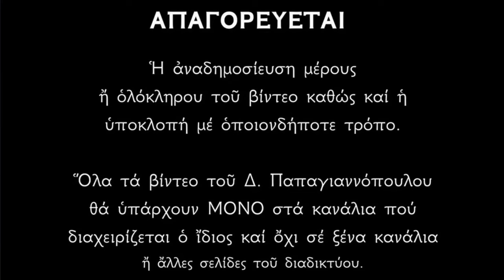«Ανέβη ο Ιησούς εις Ιεροσόλυμα» | Ψάλλει ο Δημήτριος Παπαγιαννόπουλος - Κυριακή του Παραλύτου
Δόξα Πατρί... Ἦχος πλ. α'
Ἀνέβη ὁ Ἰησοῦς εἰς Ἱεροσόλυμα, ἐπὶ τῇ Προβατικῇ κολυμβήθρᾳ, τῇ λεγομένῃ κατὰ Ἰουδαίους Βηθεσδά, πέντε στοὰς ἐχούσῃ· ἐν ταύταις γὰρ κατέκειτο πλῆθος τῶν ἀσθενούντων· Ἄγγελος γὰρ τοῦ Θεοῦ, κατὰ καιρὸν ἐπιφοιτῶν, διετάραττεν αὐτήν, καὶ ῥῶσιν ἐχαρίζετο τοῖς προσιοῦσιν ἐν πίστει. Καὶ ἰδὼν ὁ Κύριος χρονιοῦντα ἄνθρωπον, λέγει πρὸς αὐτόν· θέλεις ὑγιὴς γενέσθαι; ὁ ἀσθενῶν ἀπεκρίνατο· Κύριε, ἄνθρωπον οὐκ ἔχω, ἵνα, ὅταν ταραχθῇ τὸ ὕδωρ, βάλῃ με εἰς τὴν κολυμβήθραν. Ἰατροῖς κατηνάλωσα τὸν ἅπαντά μου βίον, καὶ ἐλέους τυχεῖν οὐκ ἠξιώθην. Ἀλλ' ὁ ἰατρὸς τῶν ψυχῶν καὶ τῶν σωμάτων λέγει πρὸς αὐτόν· Ἆρόν σου τὸν κράββατον καὶ περιπάτει, κηρύττων μου τὴν δύναμιν, καὶ τὸ μέγα ἔλεος ἐν τοῖς πέρασιν.